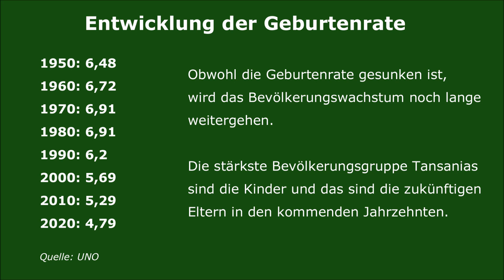Tansania – demografische Entwicklung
Tansania ist ein Staat in Ostafrika. 1961 erhielt das Land die Unabhängigkeit vom Vereinigten Königreich. Fläche: 945‘087 km2. Die Hauptstadt ist Dodoma.

Entwicklung der Geburtenrate
1950: 6,48
1960: 6,72
1970: 6,91
1980: 6,91
1990: 6,2
2000: 5,69
2010: 5,29
2020: 4,79

Obwohl die Geburtenrate gesunken ist, wird das Bevölkerungswachstum noch lange weitergehen. Die stärkste Bevölkerungsgruppe Tansanias sind die Kinder und das sind die zukünftigen Eltern in den kommenden Jahrzehnten.

Entwicklung der Einwohnerzahl
1950: 7,6 Millionen
1960: 10 Millionen
1970: 13,6 Millionen
1980: 19,3 Millionen
1990: 26,2 Millionen
2000: 34,5 Millionen
2010: 45,1 Millionen
2020: 61,7 Millionen
2050: 130 Millionen
Quelle: UNO

Im Jahr 2050 werden in Tansania etwa 17 Mal mehr Menschen leben als im Jahr 1950. Österreich und Tansania hatten im Jahr 1950 eine ähnlich hohe Einwohnerzahl. Da in Österreich die Geburtenrate schon 1973 unter 2 Kinder pro Frau gesunken ist, wird das bescheidene Bevölkerungswachstum dieses europäischen Landes durch die Einwanderung verursacht.

Die größte Stadt Tansanias ist Daressalam.
Entwicklung der Einwohnerzahl.
1900: 20‘000
1952: 99‘200
1978: 843‘000
1988: 1,36 Millionen
2005: 2,69 Millionen
2022: 5,38 Millionen
Quelle: Wikipedia

Das jährliche Bevölkerungswachstum von Daressalam liegt bei 5 %. Der Ausbau der Infrastruktur kann mit diesem Wachstum der Einwohnerzahl nicht Schritt halten. Das sieht man vor allem an den vielen herumliegenden Abfällen in der Stadt und an der Küste.